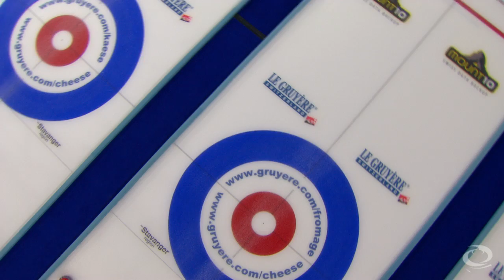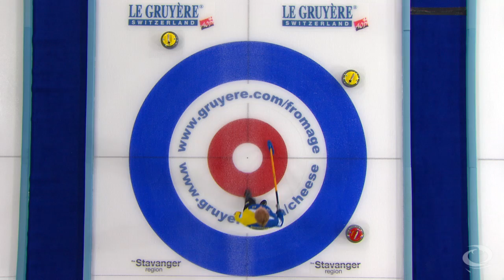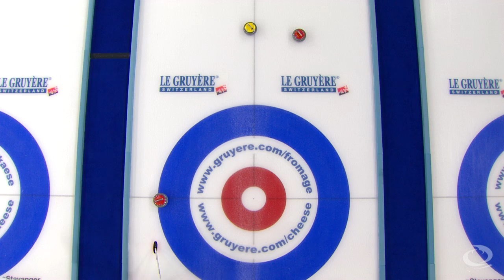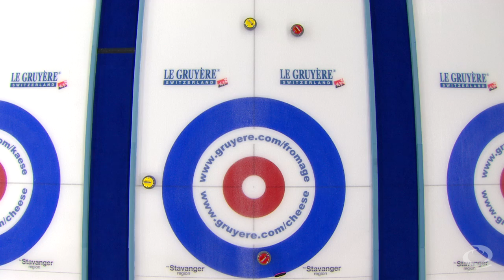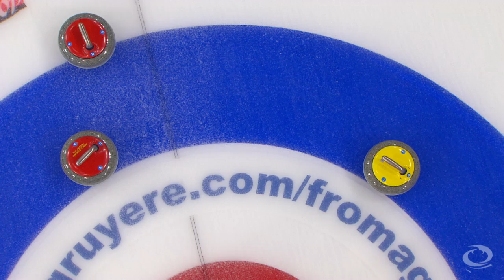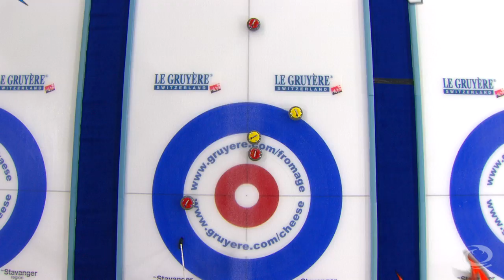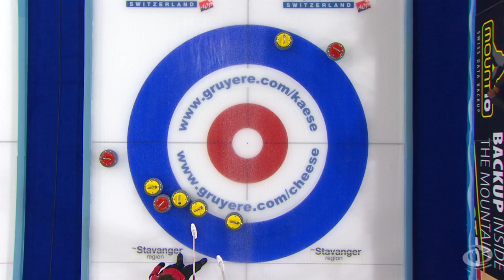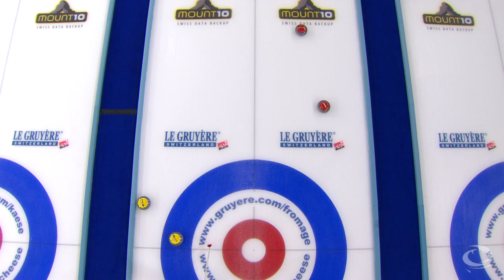CURLING: SWE-DEN Euro Chps 2013 - Women 3 vs 4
CURLING: Le Gruyère European Curling Championships 2013 Stavanger, Norway

Women 3 vs 4 SWE-DEN

Live video geoblocked for EUR Nordic (DEN, FIN, ICE, NOR, SWE)
for for details about availability in your region